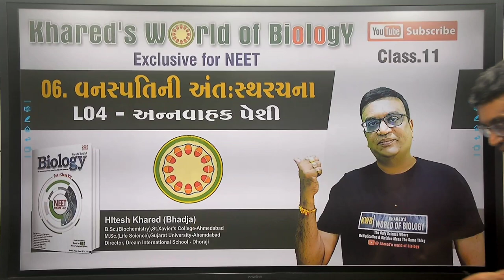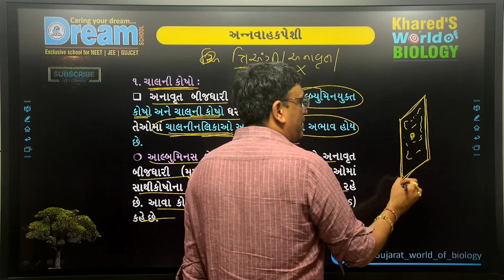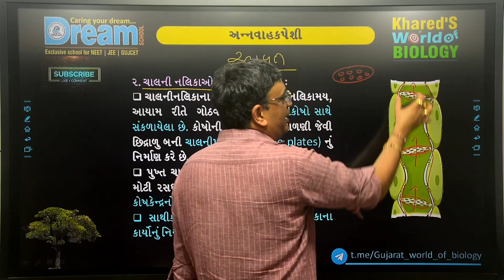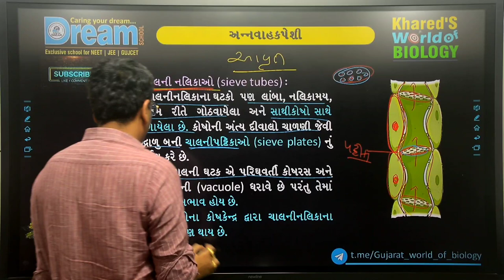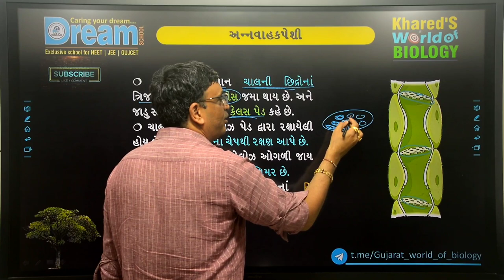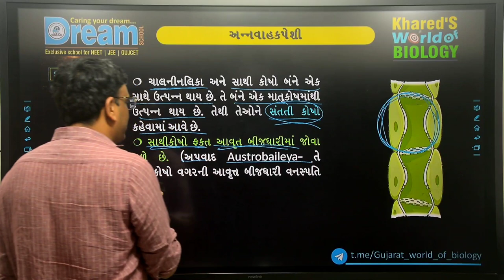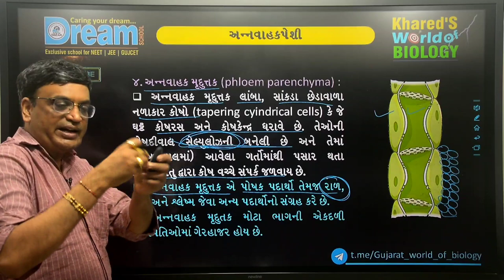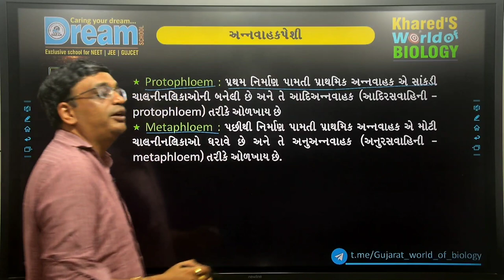L-04 l complex tissue- Phloem l Ch-06. Plant Anatomy l Class 11